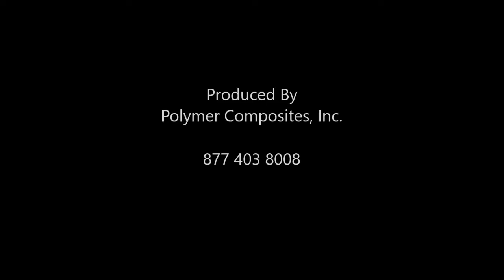MAX EMC A/B -Epoxy Molding Clay used for void and gap filling application. Wood void fill compounds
This item is available at;
Or call our customer service number, 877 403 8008, Monday to Friday 9 am to 4 pm PST for direct sales.